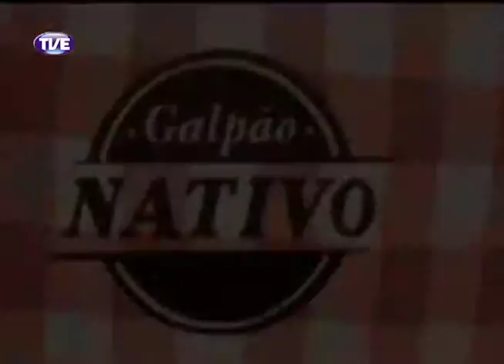Galpão Nativo - Melhores Momentos de 2013 - 12/01/14 Parte 4